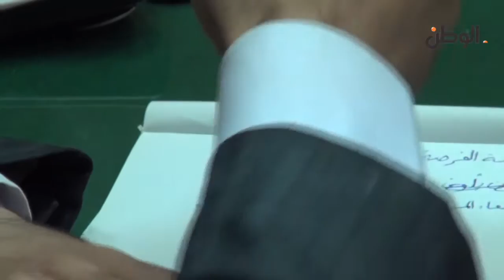وزير الأوقاف : "الحبس" عقوبة الخطيب المخالف.. وكاميرات لمراقبة صناديق النذور بالمساجد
تقرير: إبراهيم عبد المنعم
جريدة الوطن
جريدة يومية مستقلة